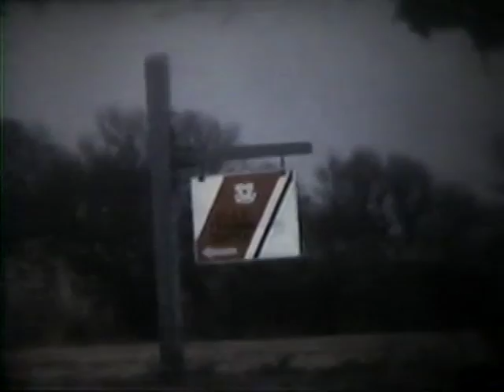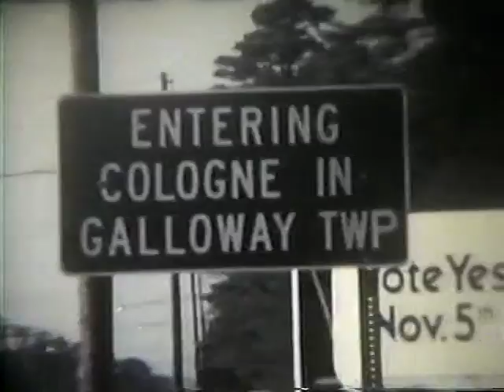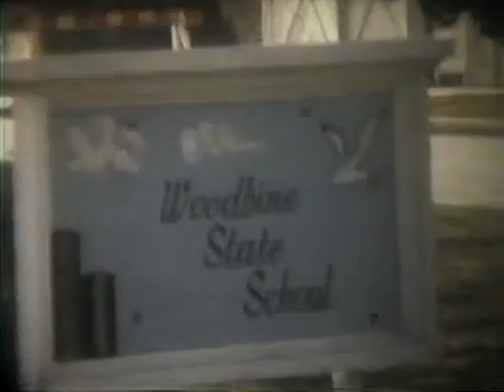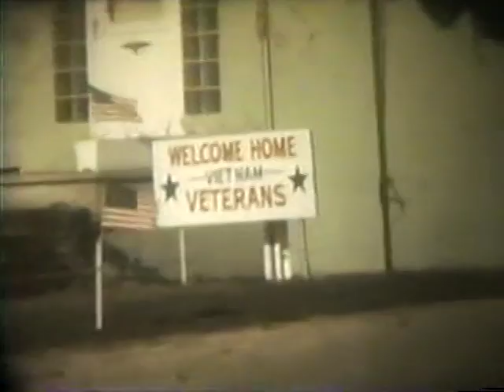Grandpop Ganiel's Old 8mm Tape #02 - Clip #10